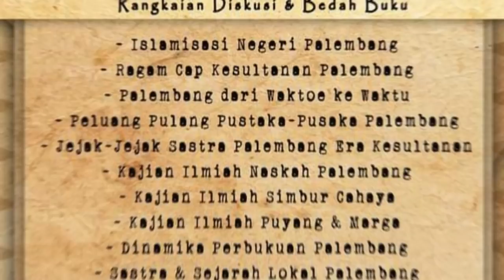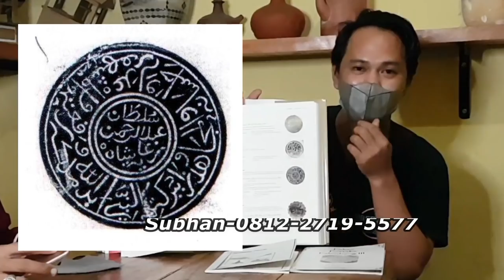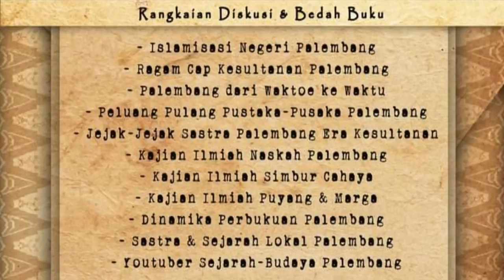Terkuaknya sejarah terpendam kesultanan Palembang oleh peneliti Inggris -kekuasaan kesultanan melayu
wong palembang jangan kalah samo inggris
Wong palembang jangan kalah samo inggris, nah ngpo tau-tau muncul inggris tu mang dayat? Dimasa modernisasi ini dimano sejarah dan budaya dianggap komoditi yang idak komersil dan sangat minim yang peduli, mang dayat dikejutkan dengan hadinyo sosok seseorang dari inggris yang menemukan sejarah kito palembang yang selamo ini kito dak pernah tau, tersentak beberapo sejarawan palembang pengen mendalami temuan wong inggris ini, dari sini terlintas wong palembang dak boleh kalah pengetahuannyo tentang palembang dari wong luar, cak mano cerito nyo? Tonton video mang dayat sampe abis
Apo kabar mang cek bicek salam sedulur dari mang dayat. Di satu sisi mang dayat ngeraso malu bahwa ado sosok seseorang dari inggris yang memahami tentang sejarah palembang lebih tau dari kito wong palembang, artinyo kito wong palembang ini masih kalah gigih dalam mengkaji dan meneliti sejarah-sejarah kito di palembang, mang dayat sebut bae seorang wanita dari inggris bernamo Anabel teh Gallop, seorang pakar mushaf kuno, hal yang beliau kenalkan ke publik palembang adalah ditemukannyo cap-cap kesultanan palembang yaitu cap sultan abdurahman, yang kito tau bahwa sultan abdurahman adalah pendiri dari kesultanan palembang, kemudian cap dari pangeran purbayo yang selamo ini idak kito ketahui keberadaannyo, beliau mendapatkan sumber ini dengan berkeliling dunia, karno perlu diketahui dokumen-dokumen kesultanan palembang pernah dijarah hingga tersebar di seluruh dunio, kito akan bahas mengenai temuan ini lebih dalam bersama oara ahlinyo yaitu jajanda vebri lintani selaku sejarawan palembang dan bung subhan selaku pustakan palembang